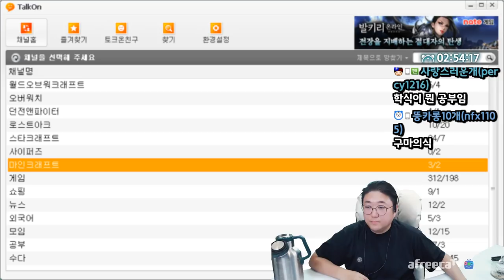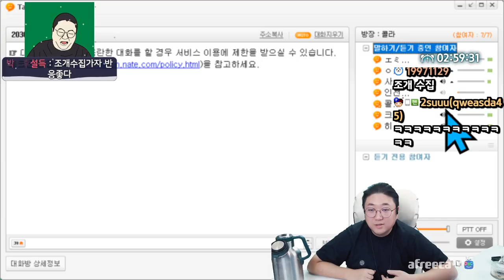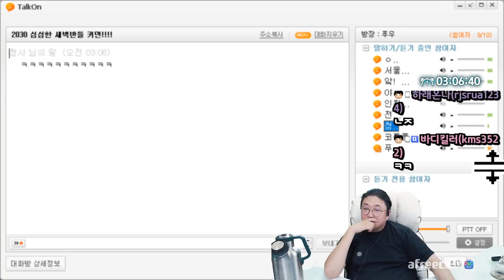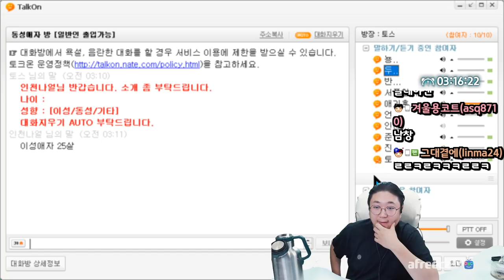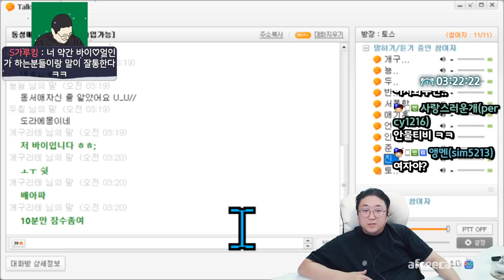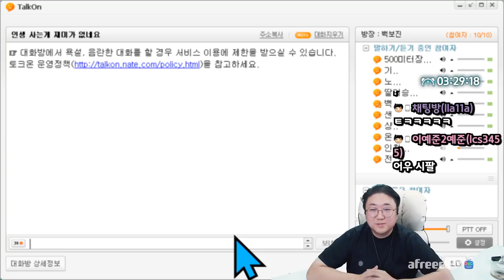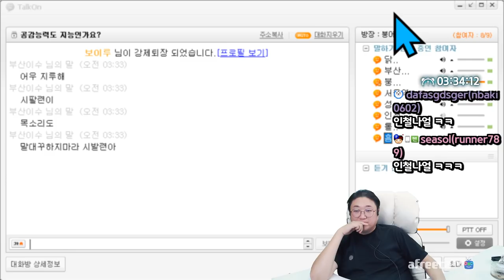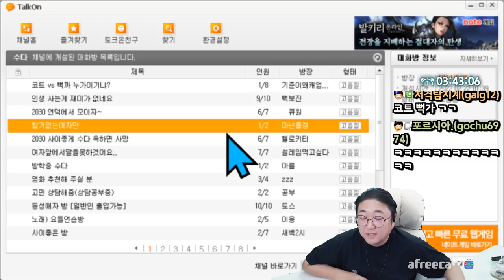돌아온 약빨방 ㅋㅋㅋㅋㅋㅋㅋㅋ (22.02.21-4)